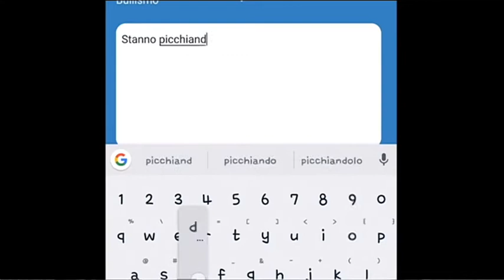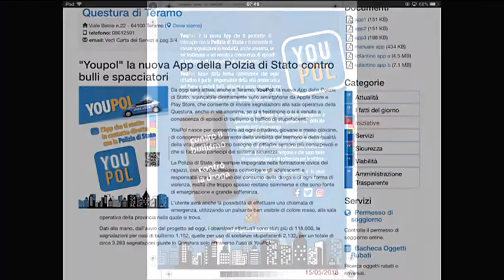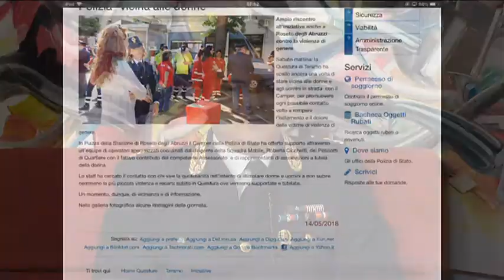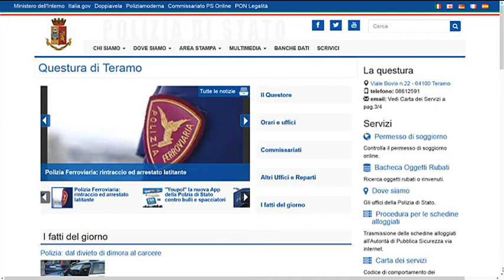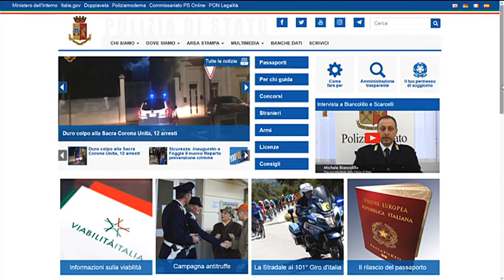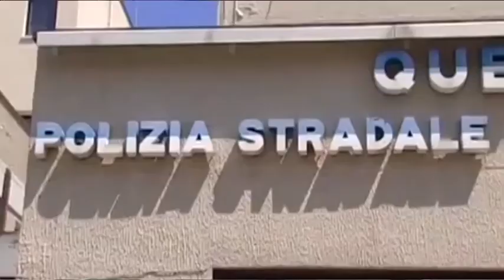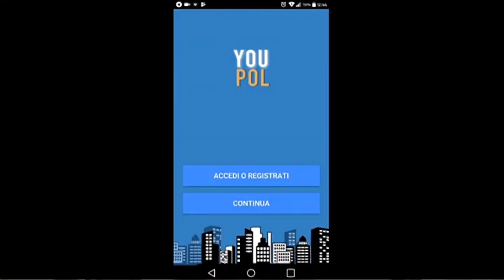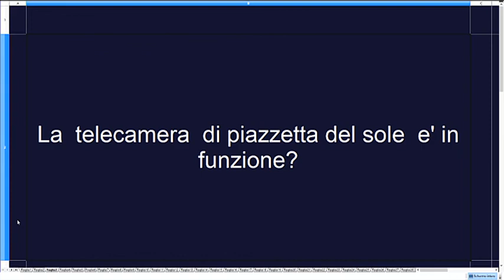Di Prima Mattina di martedi 22 maggio 2018